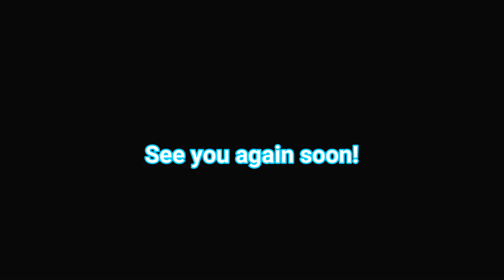BarkBox Pirate Adventure!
Ahoy, mateys! Let's set sail on an epic Pirate Adventure!  What treasure awaits in the April 2018 Barkbox?